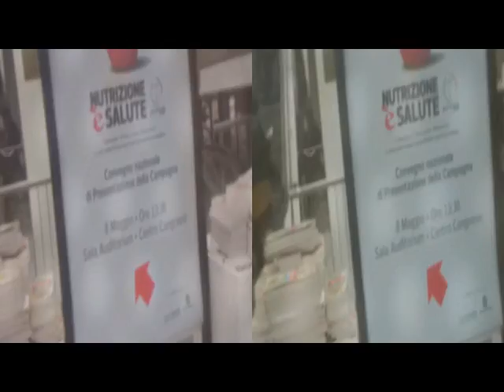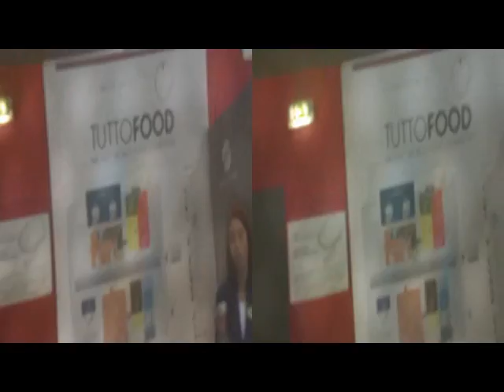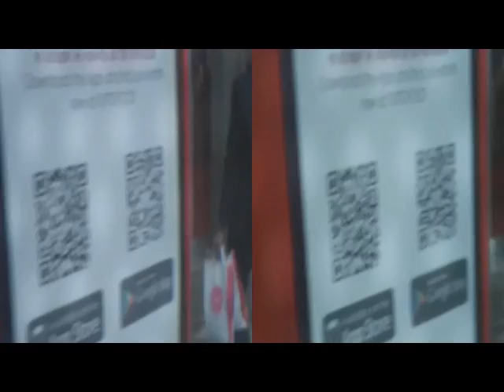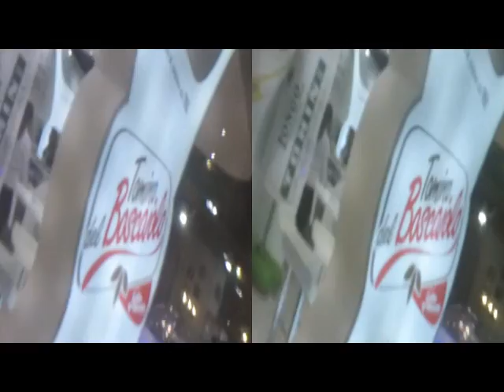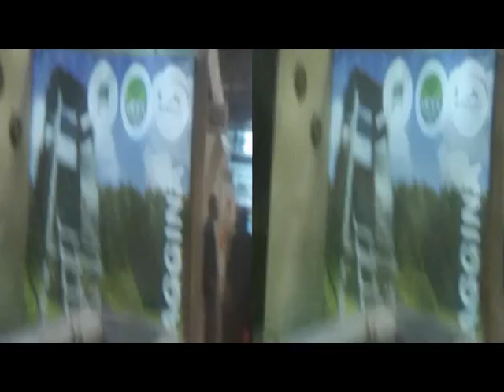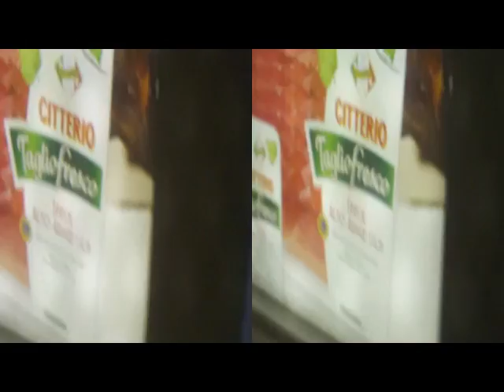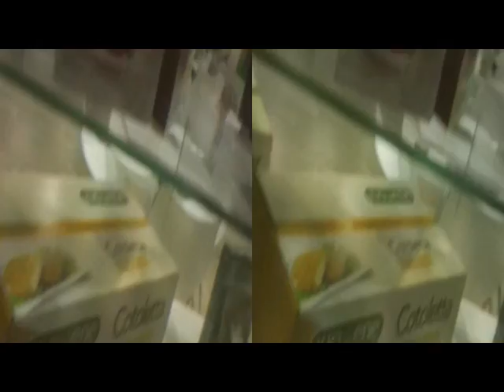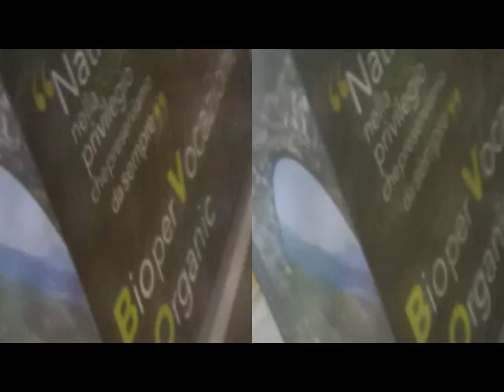3D Anaglyph TUTTOFOOD exhibit MI [by Sergio Conegliano ]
yt3D 3D Anaglyph With BloggieSony|Fly'sEyeScreen & x2Magnifier (i.e 'Lumagny' lens double enlargement) + MAGIX vide deluxe 17 Premium. NB.Thru GearSymbol 2D